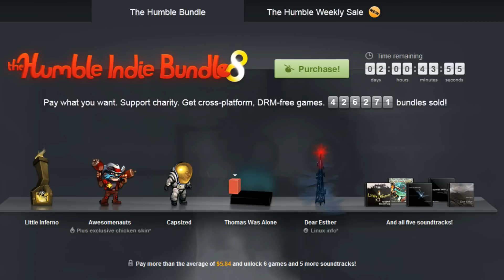HTMcast - Episode 13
Welcome back to a jam pack episode!